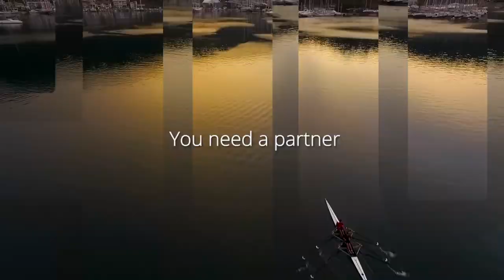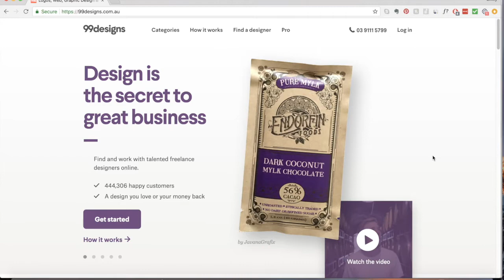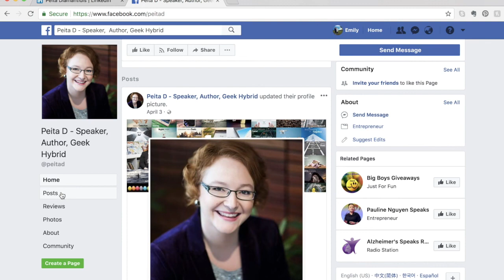#85 Peita Diamantidis on Speaking with Purpose and Dreams Driven Advice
This episode is what XY Adviser is all about. Shaking up the financial status quo. Doing things differently.

Ever heard of dreams driven advice? What about speaking with purpose? It’s these out of the box topics and more that Peita Diamantidis (@peitad) of Caboodle Financial Services has been exploring and is keen as ever to share with the XY Adviser community.

Known as a speaker, author and financial adviser and loved for being a geek hybrid and wish activist; Peita dives into why storytelling is a powerful sales strategy, how to nail a presentation when you’re not a natural speaker and how to incorporate dreams based advice into your service offering (and what it actually is).

This quite simply, is a podcast for modern advisers.

If you’re an adviser looking to build on your speaking and presenting skills, you can reach out to Peita direct through any of her socials with the handle /peitad.

The team at HUB24 have been delivering market-leading solutions since 2007. They believe in connecting advisers to innovative solutions that create opportunity, and are number one in terms of user experience, managed accounts functionality and adviser satisfaction.

They’re big time supporters of advisers going solo and if you’ve ever dealt with their BDM team as we have, you’d know they are total legends! We’re proud to partner with HUB24 who are big fans of the XY community and driving the positive evolution of financial advice.

Centuria offers technical and educational support to advisers, and supported with a dedicated team of distribution managers to help you deliver great solutions for your clients. They have been long-time supporters of XY Adviser and these podcasts dedicated to driving this profession we all love.